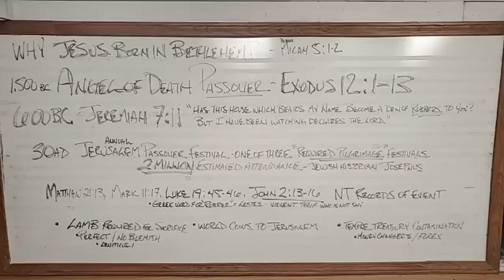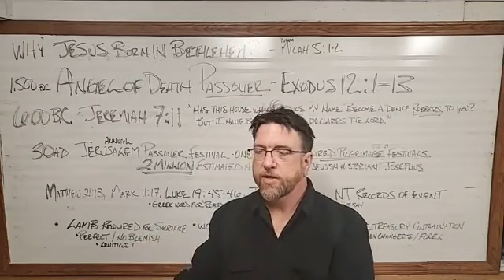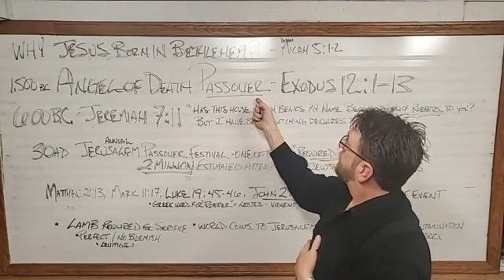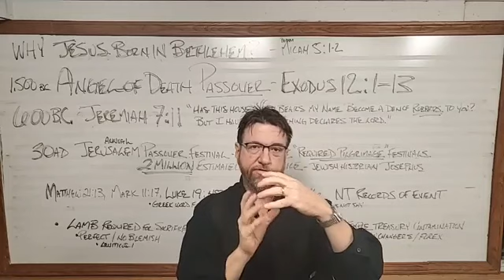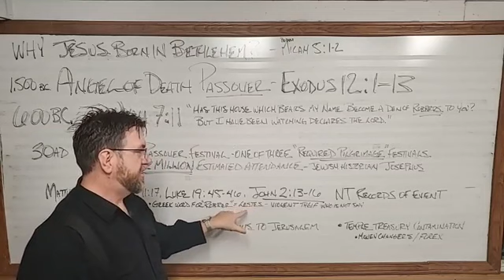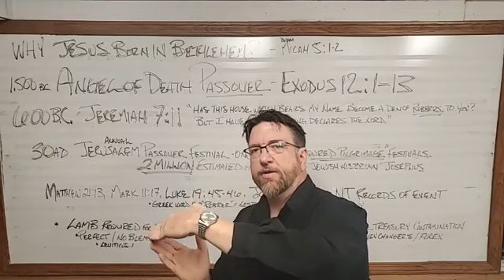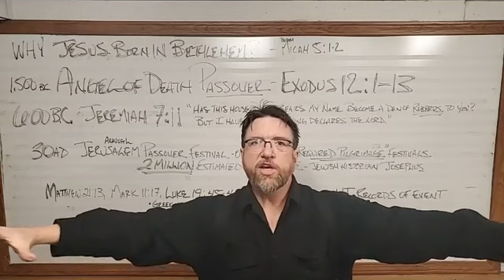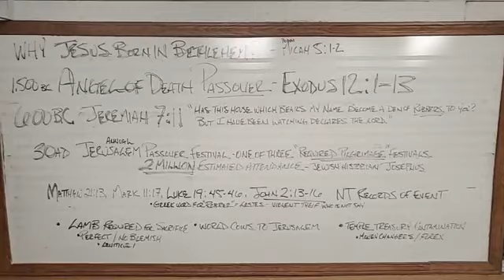Bethlehem: Jesus Christ's birth place SIGNIFICANCE . . .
In my opinion, why Jesus was born in Bethlehem.